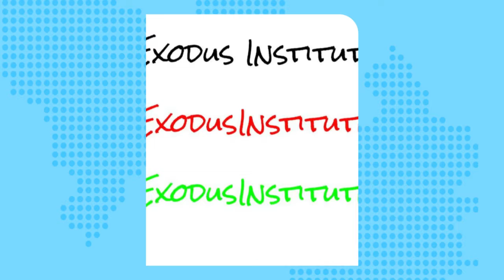Exodus Institute music baseball & movies